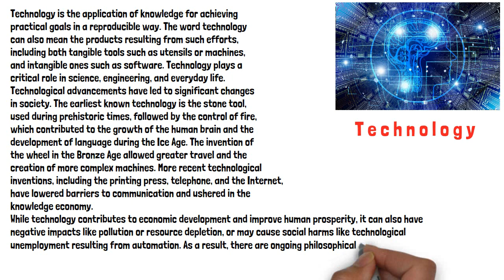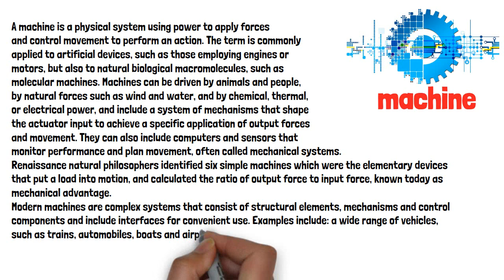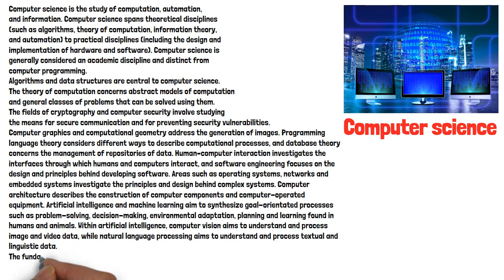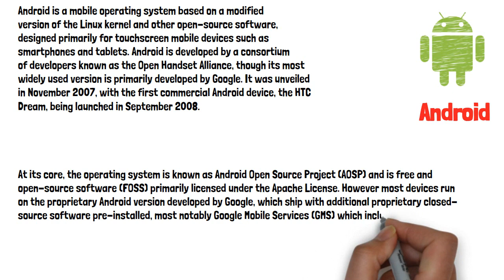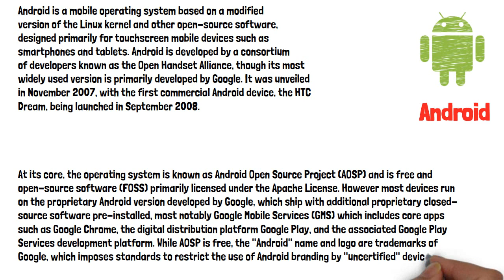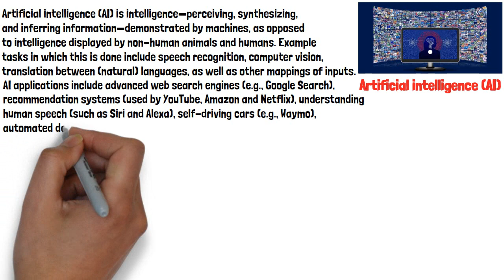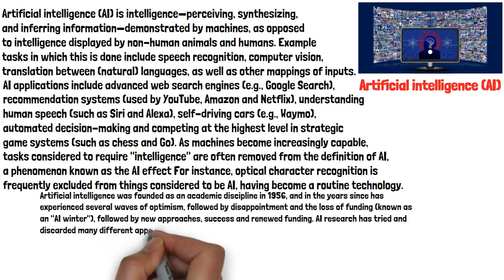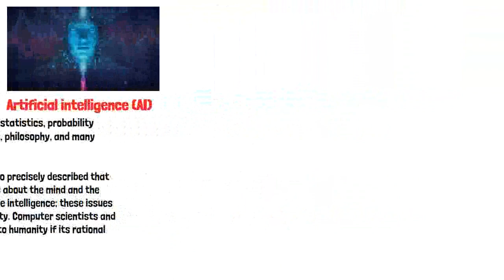5 amazing elements | you must be learn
Technology is the application of knowledge for achieving practical goals in a reproducible way.
 machine is a physical system using power to apply forces and control movement to perform an action.
Computer science is the study of computation, automation, and information. Computer science spans theoretical disciplines (such as algorithms, theory of computation, information theory, and automation) to practical disciplines (including the design and implementation of hardware and software). Computer science is generally considered an academic discipline and distinct from computer programming.
Android is a mobile operating system based on a modified version of the Linux kernel and other open-source software, designed primarily for touchscreen mobile devices such as smartphones and tablets. Android is developed by a consortium of developers known as the Open Handset Alliance, though its most widely used version is primarily developed by Google. It was unveiled in November 2007, with the first commercial Android device, the HTC Dream, being launched in September 2008.
Artificial intelligence (AI) is intelligence—perceiving, synthesizing, and inferring information—demonstrated by machines, as opposed to intelligence displayed by non-human animals and humans. Example tasks in which this is done include speech recognition, computer vision, translation between (natural) languages, as well as other mappings of inputs.